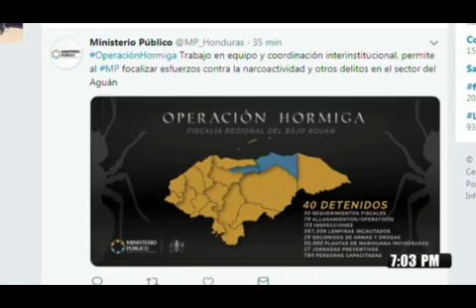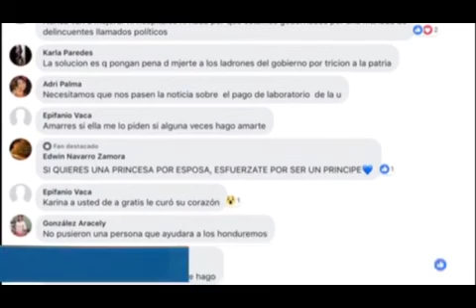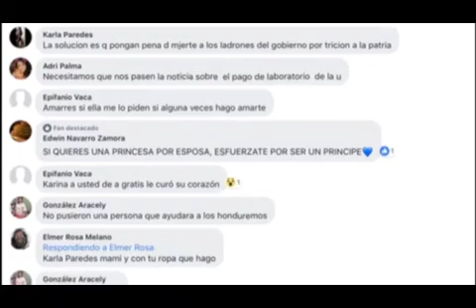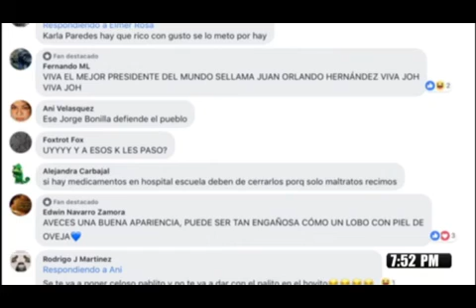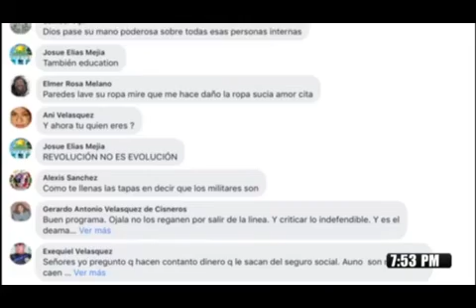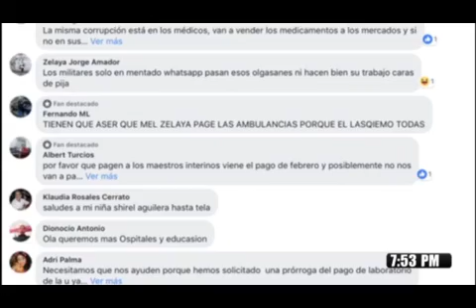HCH Nocturno 20190215